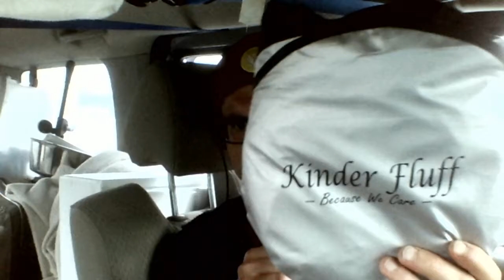Abolitionist Abstractions Vlog 10: Sleep? Meh. Who needs that???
Here's the next installment in my vlog series regarding my quasi van nomadism. It's a twofer today! Since I didn't get to post last night's vlog until this morning, I'm going to put this one (recorded this morning) up now so that my daily vlogs (hopefully) all get posted day of from here on out.

So Murder Dog and I survived our first night of stealth camping! Not a lot of sleep was had due to some overly cramped quarters, but we managed to find a relatively quiet street to park on for the night and no one came a knocking. I put some of the black out shades to use with some good results. I'll give further updates on this later once I get a chance to use all of them at once.

We had some issues with some water leaking into the Element because of some fairly heavy rain and a shoddy job of strapping down the car carrier (didn't I mention something about a comedy of errors? Hehe), which made the night extra interesting. The rain continued through the morning, but overall it was a successful first night. I shall return tomorrow with the next update!

If you enjoyed this content and would like to support me in making more, please feel free to donate at:

Bitcoin
1GwJgezsed1htdgjX8sY8z58LVNzJZZqb5

or Bitcoin Cash
1F72VATvHs5mw7eYq74Rm8cXjVi6XCbMGw

or Monero
45yZVP5P6JADvbRTnjwvzyiksogwMtQ9AjZBRoNATykZTtEMixAA6uiRFxLsPS7yUQ5CRfBMVXGnncG3e14T6MXrNNtWARK

or LiteCoin
LdwvzThSKxtDDRDsDtVXTikYZiSKdJNCre

Love, peace, and voluntary interactions for all!